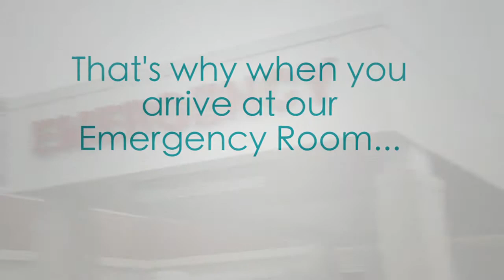Wilkes Regional Emergency Department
Wilkes Regional Medical Center in North Wilkesboro, NC has undergone a major expansion that has enhanced the Emergency Department, as well as stroke care and imaging.